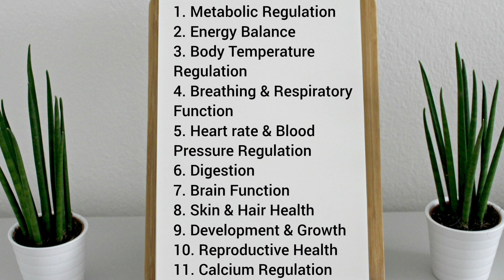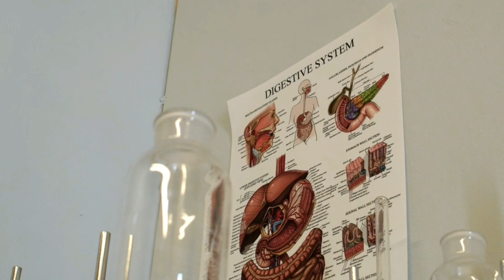Shaqada Qanjidkha Thyroid - Functions of the Thyroid Gland